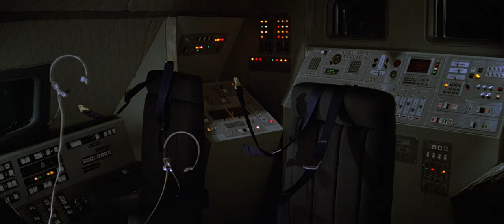Moonraker - Attempting Re-Entry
Zero gravity nookie.